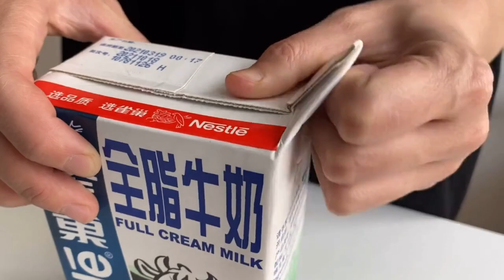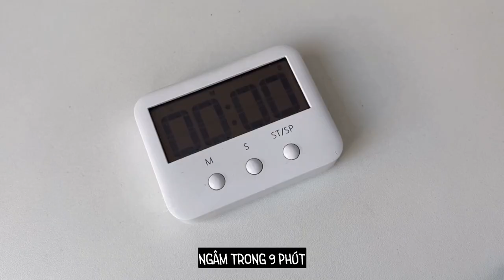[VIETSUB] 7 Công Thức Giải Nhiệt Mùa Hè 💦 Milkshake🍓Frappuccino 🍉Nấu Ăn Cùng Tiktok | Tiệm Bánh Kiwi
Lần này Tiệm gởi đến mọi người vài công thức giải nhiệt mùa hè dễ làm nè. Hè này nắng nóng, nhớ uống nhiều nước để cơ thể không bị mất nước đó. Mọi người ở nhà nhớ tuân theo chỉ thị 16, đảm bảo an toàn cho bản thân và mng xung quanh nhé.

Hi vọng nhận được feedback của mọi người về các công thức hehe. Love you all❤️

And whether there is any inconveniences for you pls comment bellow, I would fix it for you all ❤️
r

r
 ©️ Sources: 抖音 ( Douyin - TikTok China )

I really appreciate that and willing fix it immediately. Thank you for your cooperation.
→ Translated and edited by Tiệm Bánh Kiwi